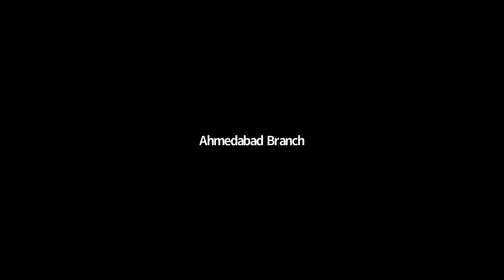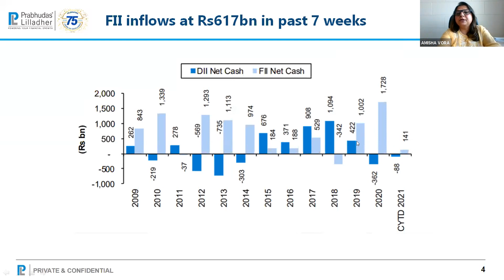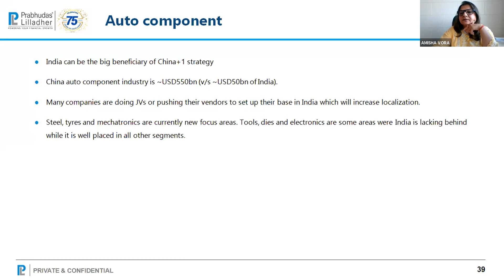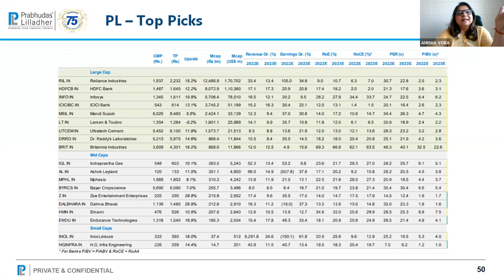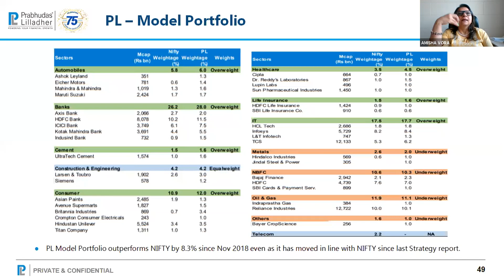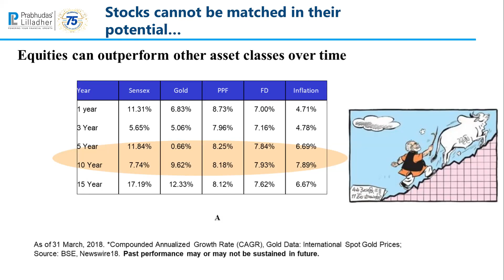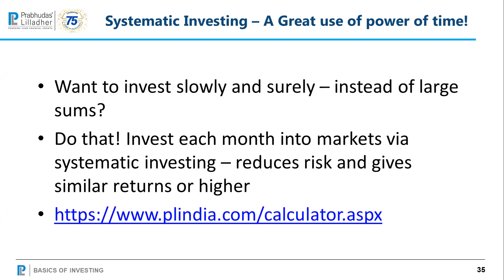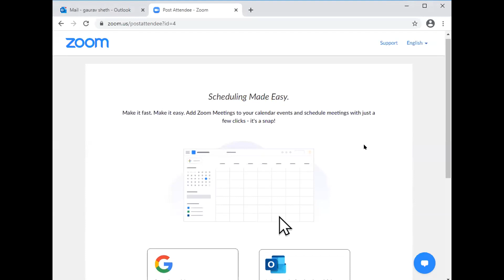VIRTUAL WORKSHOP ON STOCK MARKET Day-1 on 09-02-2021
VIRTUAL WORKSHOP ON STOCK MARKET Day-1

Topics:
1. Trends in Stock Market, Overview of Markets & Journey of a Women Entrepreneur in Finance
2. Basics of Investment

Eminent Faculties:
1. CA. Amisha Vora, Joint MD, Prabhudas Lilladher, Mumbai
2. Sandip Raichura, CEO, Joint MD, Prabhudas Lilladher, Mumbai